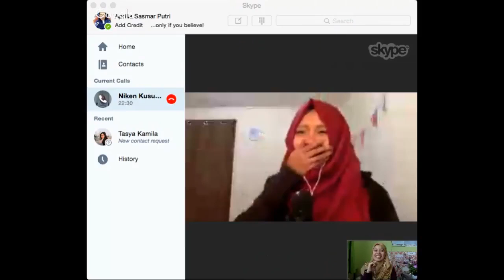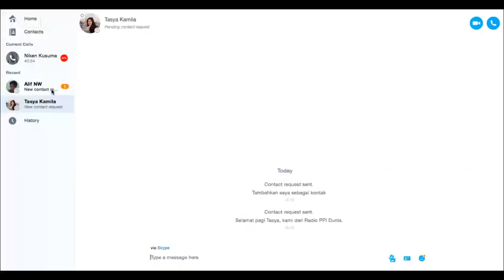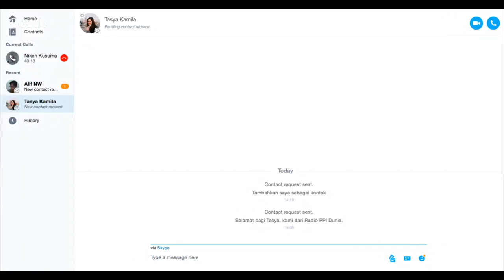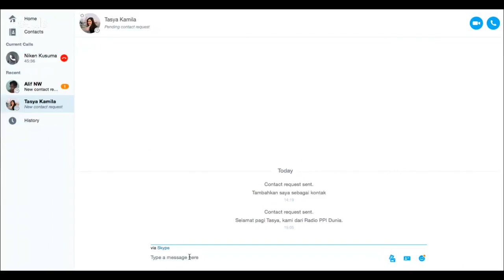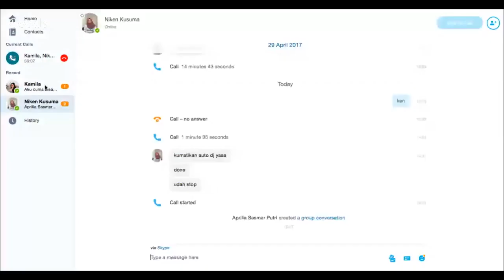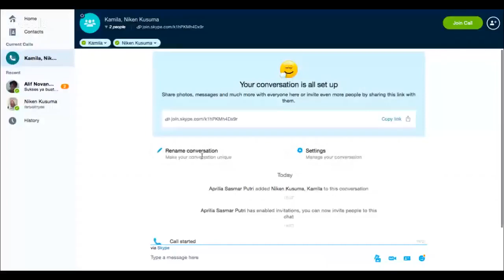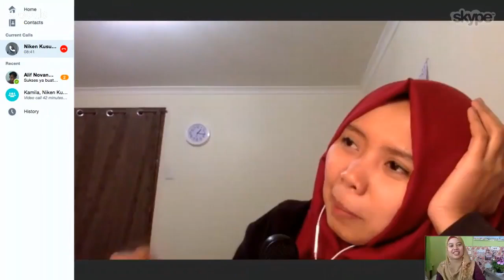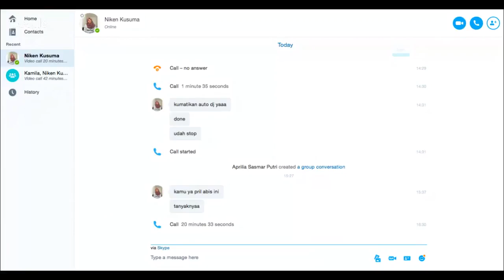Live Interview: A Month with LPDP, Tasya Kamila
Sabtu, 6 Mei 2017, pukul 19.30 s.d. 21.30 WIB